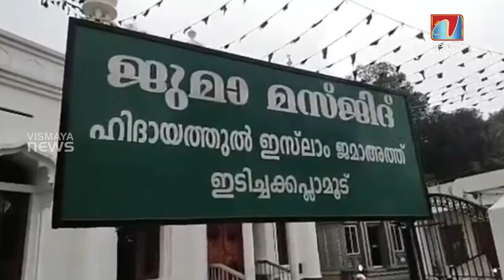ദുരിതമകലാതെ ദുരിതക്കയത്തിൽ .... കാണണം ഈ ജീവനുകൾ